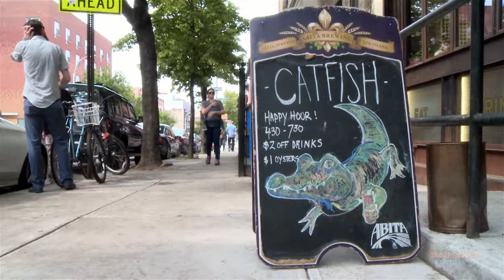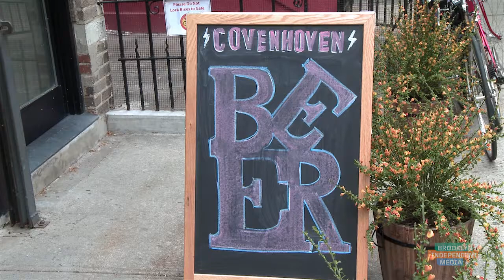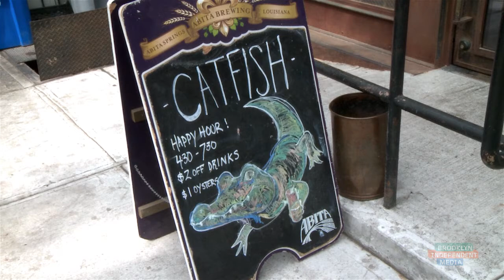Dick & Dave Do The Total Crown Heights Immersion: BK Stories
Dick and Dave -- our favorite guys about town, Richard Burroughs of BrooklynReader.com and David Colon of Brokelyn.com -- tell us all about fun stuff to do in Brooklyn. Well, that means they have to do some research out in the borough… so we decided to tag along -- this time in Crown Heights!